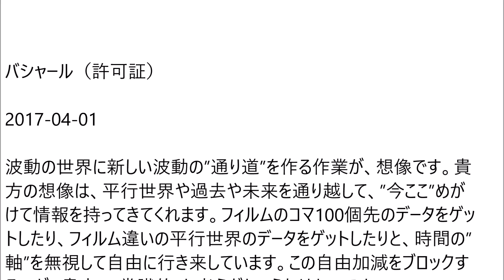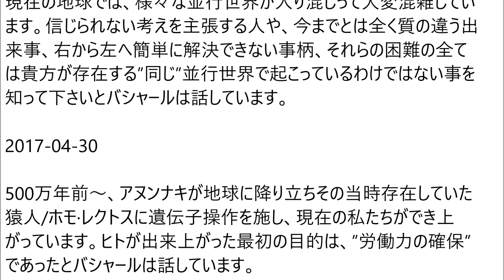バシャール（許可証）